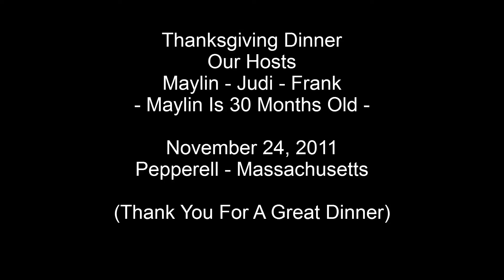2011 11 24 thanksgiving